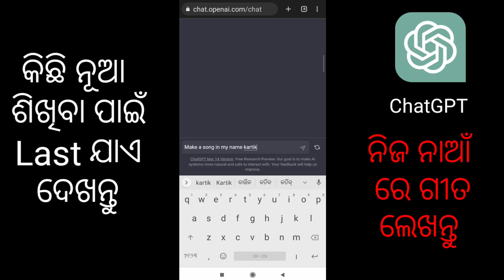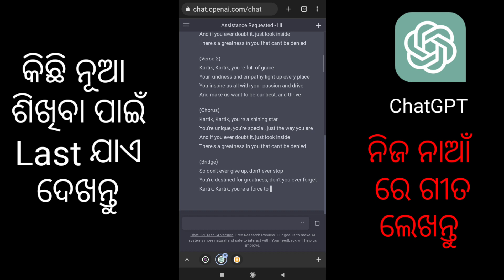Write A Rap Song On your Name by Chatgpt 😆 ନିଜ ନାଆଁ ରେ ଗୀତ ଲେଖନ୍ତୁ